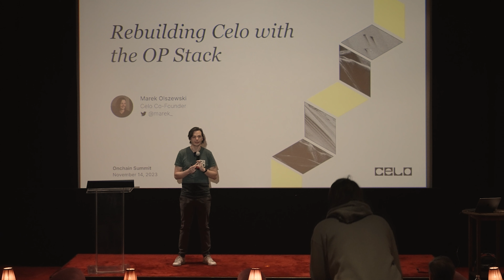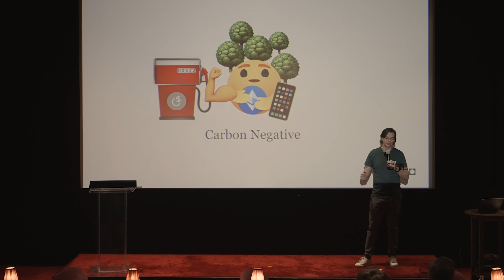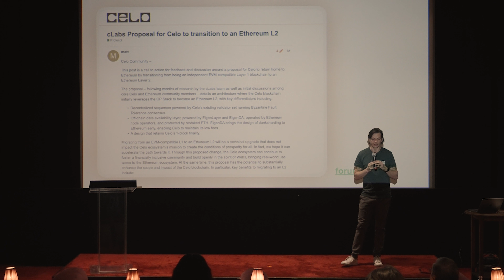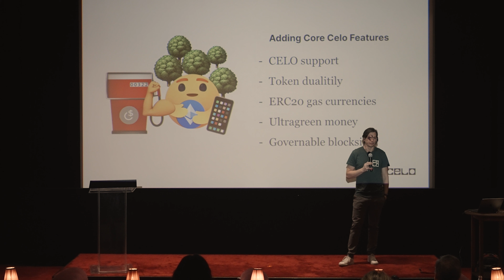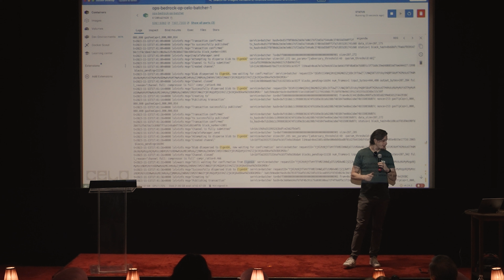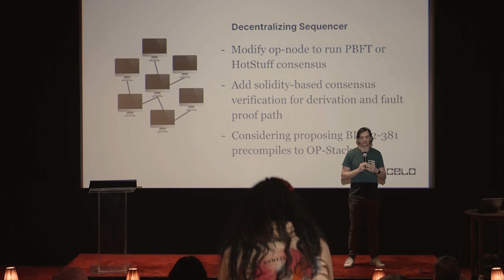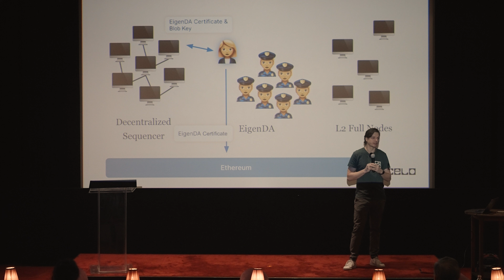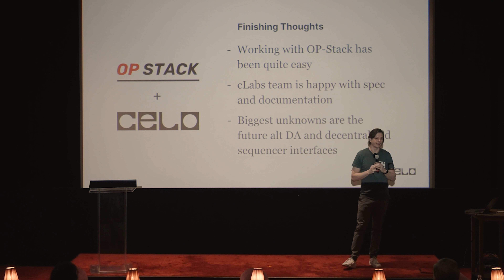Onchain Summit: Rebuilding Celo with the OP Stack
On November 14, 2023, the Optimism Collective hosted the first Onchain Summit at Devconnect in Istanbul. In this workshop, Celo CEO & Co-founder Marek Olszewski showed how cLabs is tackling the shift from L1 to L2 while still supporting Celo's unique features, including token duality, paying for gas with tokens, decentralized sequencing, and achieving cheap transactions via EigenLayer.